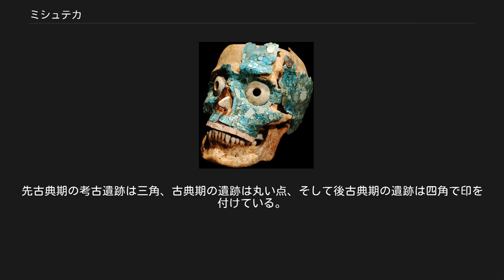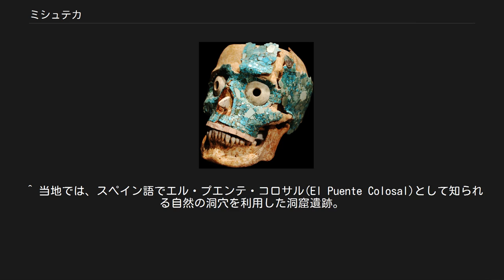ミシュテカ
モンテ・アルバン7号墓で発見された翡翠の仮面、西暦およそ1300年 - 1350年頃 ミシュテカ（Mixteca）はメソアメリカの先住民で、メキシコのオアハカ州、ゲレーロ州、プエブラ州を合わせてラ・ミステカとして知られる地方に住む。
ミシュテカ諸語はオト・マンゲ語族の中の大きな分派である。
 ミシュテカという単語はナワトル語のミシュテカパン（Mixtecapan）、すなわち「雲の人々の地」に由来する。
ミシュテカ語が話されていた地域は「ミシュテカ」として知られる。
ミシュテカ人は自らのことを彼らの言葉でSa'an Davi、Da'an Daviと呼び、彼らの言葉の地域変種ではTu'un Savi、ñuu savi、ñuu djau、ñuu davi、naa saviと呼んでいた。
 先コロンブス期、ミシュテカはメソアメリカの主要な文明の1つだった。
ミシュテカの重要な古代の中心地にはティラントンゴの古都に加え、アチウトラ、クイラパン、ワフアパン、ミトラ、トラシアコ、トゥトゥテペック、フストラワカおよびユクニュダウィの遺跡が含まれる。
ミシュテカは古代都市モンテ・アルバン (ミシュテカが支配下に置く前のサポテカの都市を起源とする)を大幅に再建した。
ミシュテカ工人が石材、木材、および金属で作った製品は当時のメソアメリカ全域を通じて珍重された。
 ミシュテカはスペインの「征服者」（コンキスタドール）がやってくる前、アステカ皇帝アウィソトルによって30年ほど征服されていた。
彼らはスペイン人とペドロ・デ・アルバラード率いる中央メキシコの同盟軍に鎮圧されるまで、スペイン人の支配に対し、激しく、血みどろの抵抗をした。
 歴史上のミシュテカ地域を示す地図。
先古典期の考古遺跡は三角、古典期の遺跡は丸い点、そして後古典期の遺跡は四角で印を付けている。
 ミシュテカ地域は、歴史的にも現在でも、おおよそオアハカ州の西半分に相当するが、いくつかのミシュテカの集落は隣接するプエブラ州北西部やゲレーロ州まで分布していた。
ミシュテカの人々と彼らの母国はしばしば3つの地理的・文化的地域に分けられる: 山岳地帯、その周辺、およびオアハカ渓谷の西に住む「ミシュテカ・アルタ」すなわち高地ミシュテカ；これら高地の北方と西方に住む「ミシュテカ・バハ」すなわち低地ミシュテカ、そして南の平野と太平洋沿岸に住む「ミシュテカ・デ・ラ・コスタ」である。
ミシュテカの歴史にとってミシュテカ・アルタは中央高地に位置するミシュテカ国家の首都とともに支配的な政治勢力だった。
オアハカ渓谷それ自体はしばしば紛争境界地域となり、ときにはミシュテカに、ときには東の隣人サポテカに支配されていた。
 コイシュトラワカ盆地にあるen:Ndaxagua洞窟は、ミシュテカの重要な聖地である。
 「ミシュテカ文字」も参照 ミシュテカ語とその近接諸語は、20世紀末の段階でおよそ300,000人に達する人々によって話されていると推定されているが、ミシュテカ語話者の大多数は、実務的にスペイン語も話すこともできる。
ミシュテカ諸語のいくつかはミシュテカ語以外の名前、とくにクィカテコ語 (Cuicateco)やトリキ語 (Trique)と呼ばれる。
 スペイン征服以前のミシュテカ語文書の1つであるヌッタル(ナットール)絵文書、大英博物館蔵 ミシュテカ語はその写本、もしくはその歴史と系図を鹿皮に「(屏風のように)折りたたまれた本」の形式で描いた絵文書によって人類学上よく知られている。
ミシュテカの絵文書には、数字は○、文字は判じ絵のような絵文字を使い、絵全体で物語を表現している。
絵文書に記載されたもっとも有名な物語は八の鹿王のものである。
この名前は彼の生まれた日にちなみ、彼の個人名はジャガーの爪である。
ボドリ絵文書とヌッタル(ナットール)絵文書を含むいくつかの絵文書に「八の鹿・ジャガーの爪」の叙事的な歴史に関連する記述があり、彼がミシュテカのほとんどの地域を征服し、統一することに成功したことと最後には52歳のとき戦いに敗れ生け贄になったことを記している。
 ^ 当地では、スペイン語でエル・プエンテ・コロサル(El Puente Colosal)として知られる自然の洞穴を利用した洞窟遺跡。
 ^ 原語ではCodex,Códiceと記されるため、「(古)写本」、「写本」と訳されることがある。
キリスト教関係の「写本」と区別するため、「絵文書」とよぶほうがより適切と思われる。
 ^ マヤのツォルキン暦とは異なり、ア...